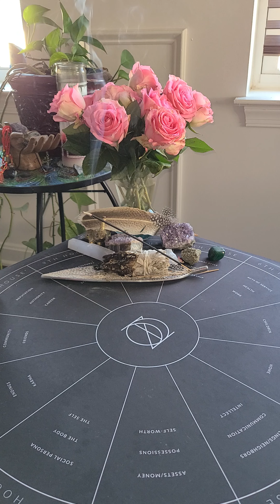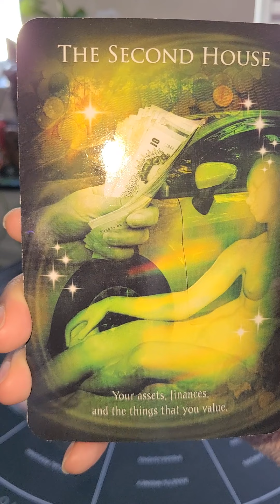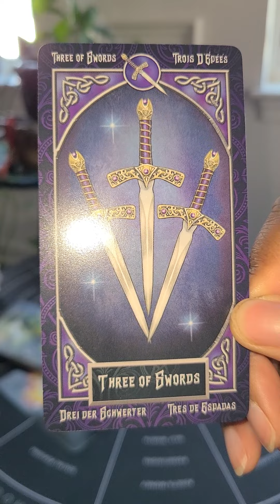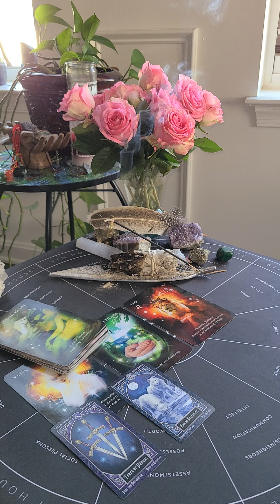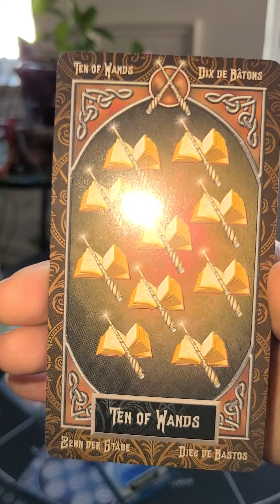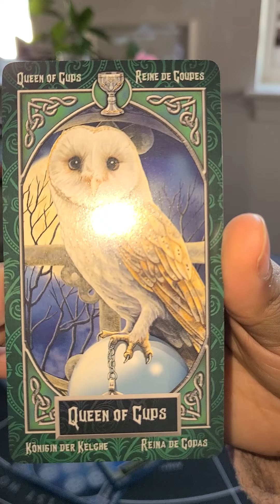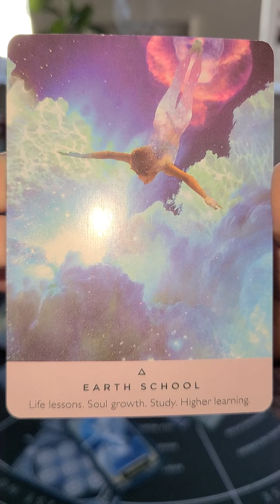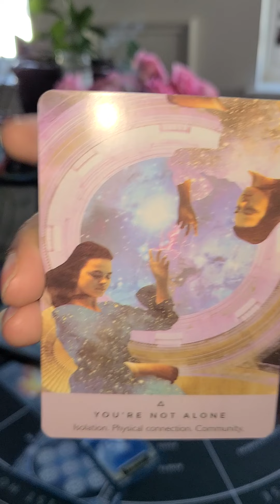Magic Monday: Mars in Capricorn "Taking Aligned Action"